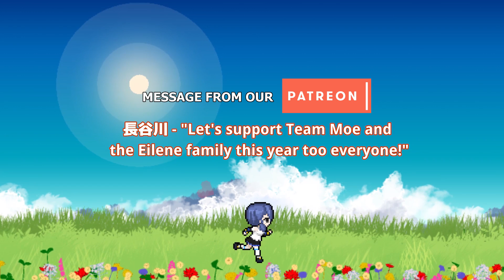Nursing Patients to Health【Two Point Hospital】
Please sign here to acknowledge that we cannot be held accountable if you do not live though this procedure.
X __________________

Video Edits by @RavenManor

【Two Point Hospital Download】
💖 Design your hospital, manage staff, and promote capitalism with this simulation game. 💖

【Music】
⭐ A big thanks to the following sites!